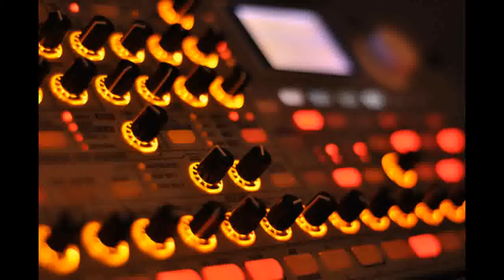Black Light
Hey. is that the crickets chirping?

I'm back in black (get it? HAHA! HAA! Ha...anybody?) with this brand new song, Black Light! Did it in one go as usual and I think its one of my...better..pieces to date. There are a few issues I have with it personally..I think I still want to add stuff. It is intended to be kind of long, I know it drags on a bit, but I tried to go for more of a "mix" feel on this song...

Sometimes I wonder if the upload time is what compels me to write this much about a daft old tune. Heh...

Noncommercial: You may not use this work for commercial purposes unless you make specific arrangements with the artist under another license.

Share Alike: If you alter, transform, or build upon this music, you may distribute the resulting creation only under a license identical to this one.